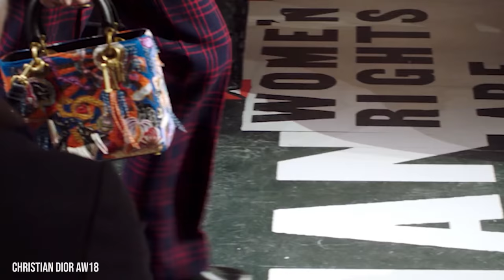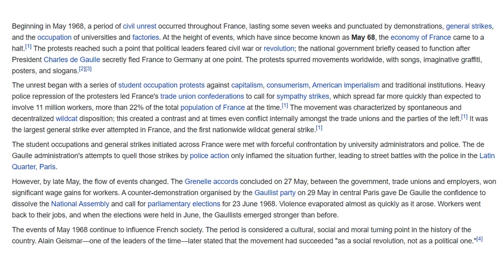How The Dior Saddle Bag Became A Cult Classic (Brief History)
In today's video I talk about one of the most iconic bags the Dior saddle bag. I talk about the timeline of the bag from John Galliano in 1999 for his spring summer 2000 runway collection to Maria Grazia Chiuri bringing it back for her fall winter 2018 runway collection to Kim Jones for his spring summer 2019 runway collection.